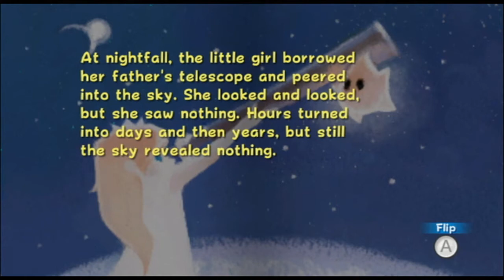Zora Plays Super Mario Galaxy Part 6 - Recording Failure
Recorded this episode with my new capture card and already I had a fail. Way to go, me.